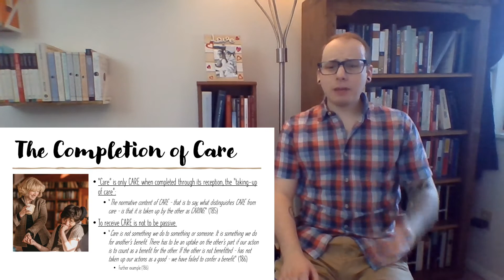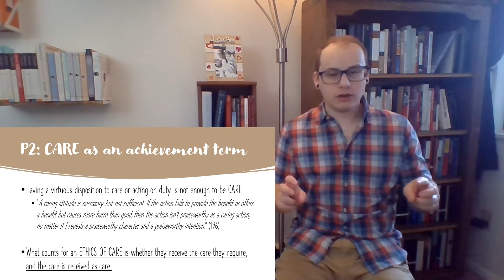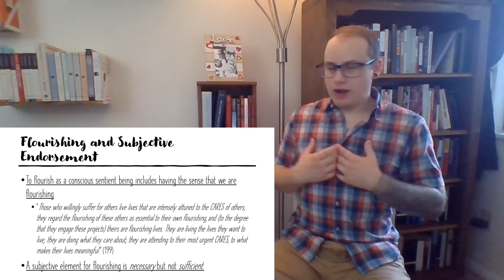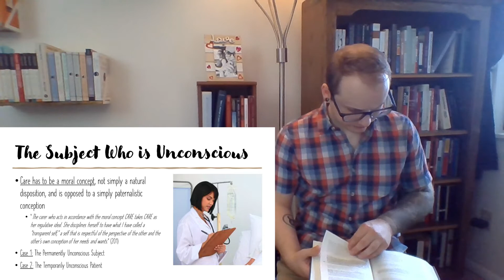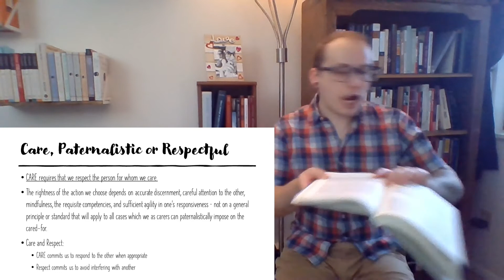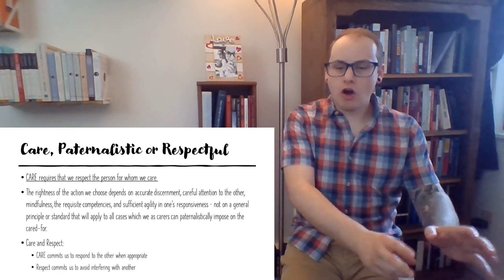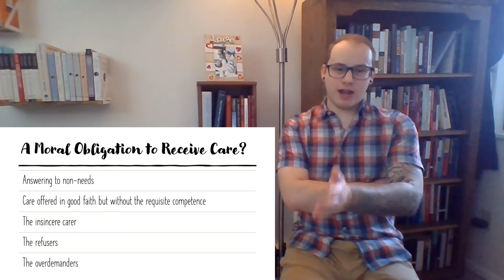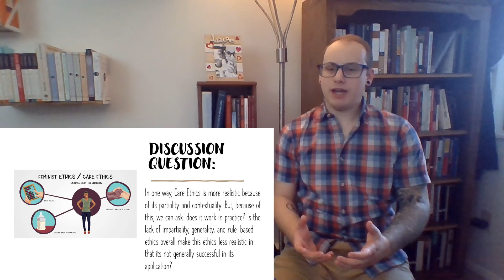Care Ethics (2) -- Kittay's "Learning from My Daughter"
This is the second video lecture about Care Ethics covering Eva Kittay's "Learning from My Daughter"